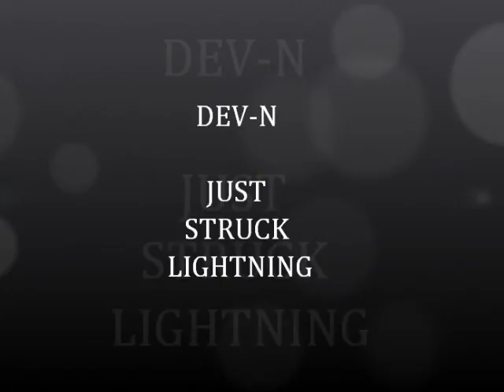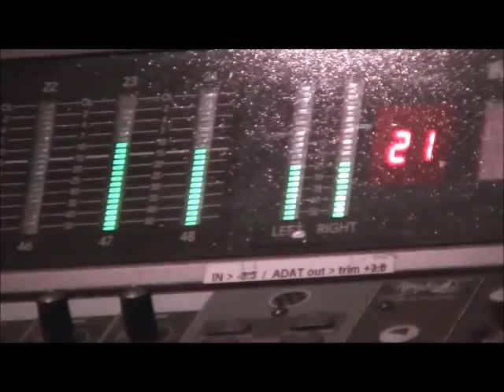JUST STRUCK LIGHTNING! - DEV-N ( 2012 )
my first single off my upcoming album "based on a true story" ( had1200+ plays in 1st week deleted by youtube this is now my link